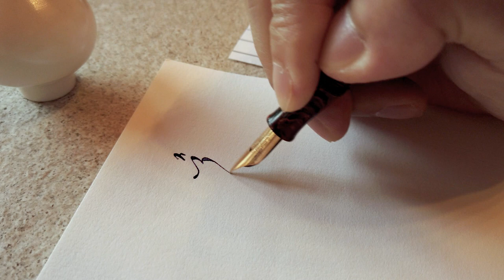Korean Poem Calligraphy(서시 캘리그래피)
This poem is Seo-Si(서시) of Yun Dong-ju, a Korean poet of resistance.
Korean alphabet Han-gul calligraphy.
Pen : Vintage Waterman Red ripple 55
Ink : Kyoto Ink 'Ohara'
Paper : Life 'Spika Laid Bond Paper'